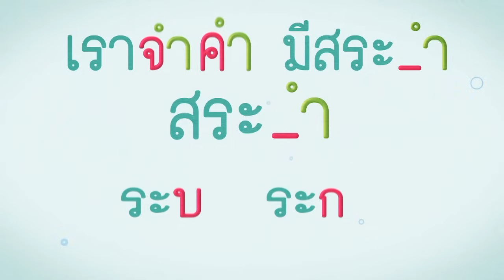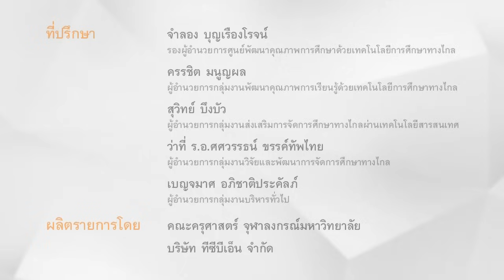เพลงสระอำ ภาษาไทย ป.1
ป.1
ท 1.1
ท 4.1

สนุกกับการร้องเพลงกับพี่ ๆ ตัวการ์ตูนเครื่องเขียนทั้ง 5 และเรียนรู้การใช้ “สระอำ” ไปพร้อม ๆ กัน

เพลงสระอำ
คำร้อง  รศ.ปิตินันธ์ (ประคอง) สุทธสาร
ทำนอง  เดินจุฬา
เรียบเรียงดนตรี  ดนัย เมตไตรย์
ขับร้อง   รัถยา ตรีรัตน์

มาเถิดพวกเรา มาช่วยกันคิดคำสระอำ
กำ จำ ลำ นำ น้ำคำ ดำ ถ้ำ ล้วนมีเสียงอำ
ระบำ ระกำ ถ้อยคำ อีกร้องรำ ก็มีเสียงอำ
เราจำคำ มีสระอำ สระอำ"